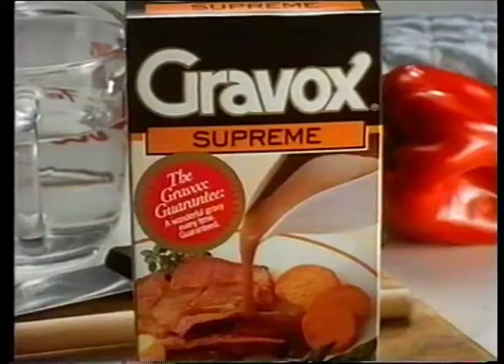Gravox commercial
Sexism in a commercial  But do the feminists cry out in protest?  Nooo.  They're too busy grinning.